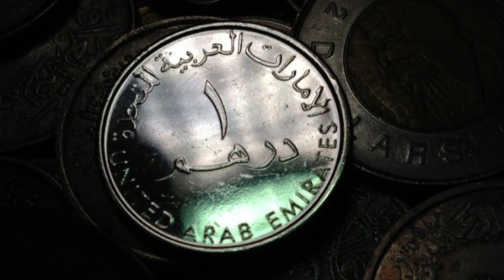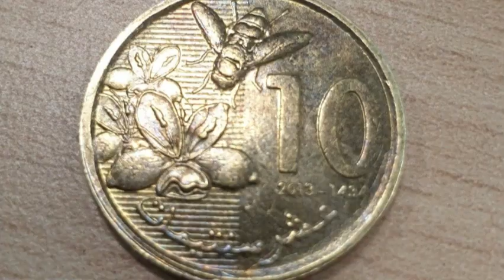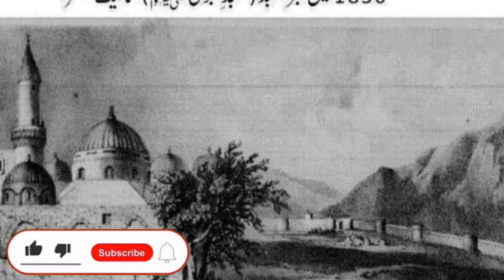Masjid Nabawi ke Tameer Kaise Hui | How was the construction of Nabawi Masjid | Sir Asif Qazi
In this video:
how was the construction of nabawi masjid
masjid nabawi ke tameer kaise howe
zameen ke pasise kis sahabi ne ada kiye
dosri bar tausee kaise howe
raqam kis ne ada ke
masjid ke tameer ne kis kis ne hissa liya
tameer me kon sa material estimal how
sab se pahle lanterns kis ne roshan ke
masjid me roshni ka intzam kaise howa